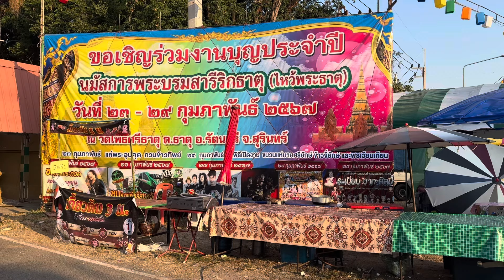มาฮอดจอดถึงแล้วครับ!!สถานที่คืนนี้ ณ วัดโพธิ์ศรีธาตุ ต.ธาตุ อ.รัตนบุรี จ.สุรินทร์ บัตรชมงาน120.-